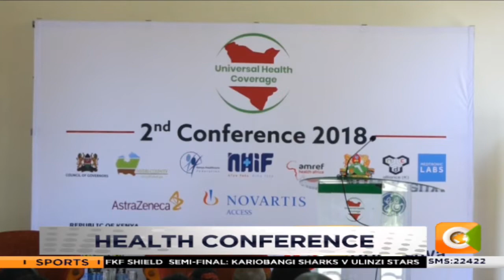Health Conference for non-communicable diseases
The government has been asked to declare non-communicable diseases a national disaster.